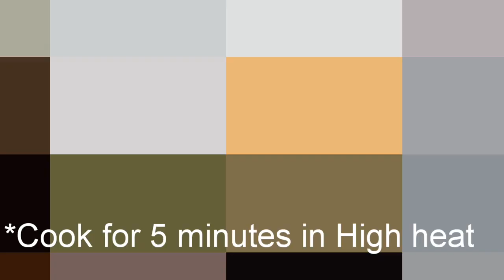চানা খিছুড়ি। Chickpeas Khichuri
Polao in a different way.

Hello guys. In my video i tried to show you guys the most easiest way to cook polao. I have used the items that you can easily find in any departmental store. So hope you guys will try it at home and also cook in any occasion.